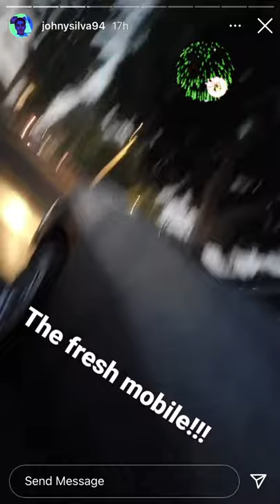Hydraulics on 68 impala lowrider